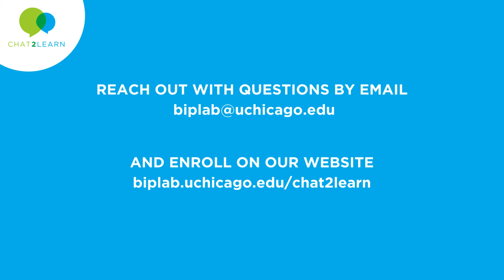Chat2Learn: A Text Message Program to Promote Curiosity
Illinois Parents of preschool and kindergarten children, don't miss out! Check out Chat2Learn, a FREE & EASY text message program to promote your child's curiosity with small talk that makes a big difference. Build your child's skills and love of learning with 4-5 weekly chat inspirations, blending fun and learning activities backed by research.

Register today to develop a routine of learning by conversation!